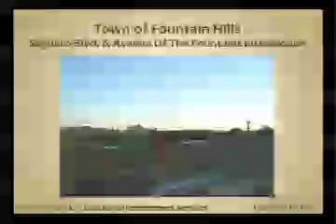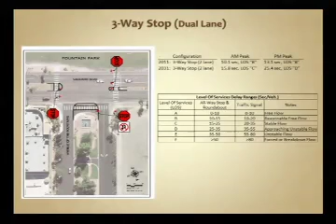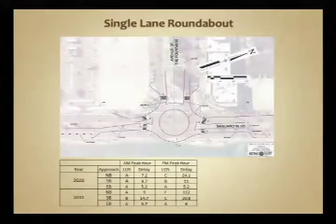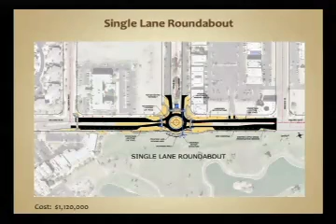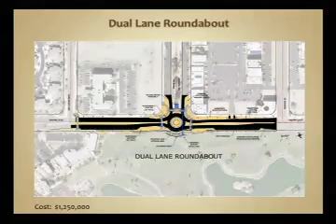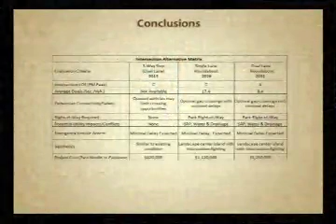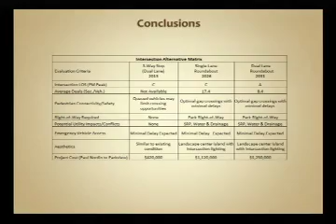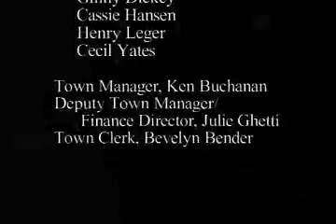February 21, 2013 Town Council Meeting